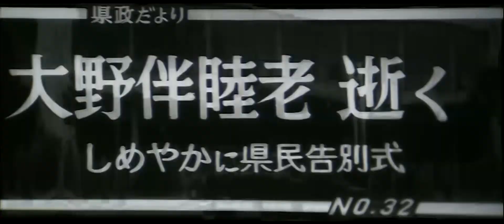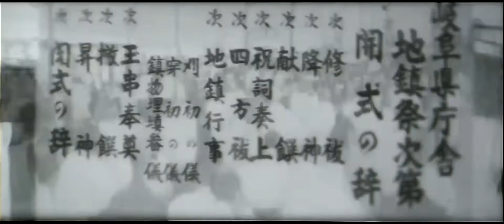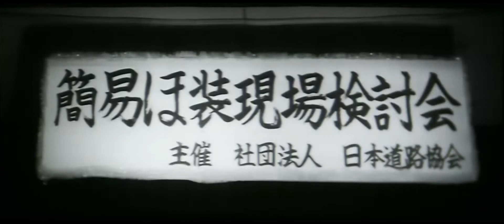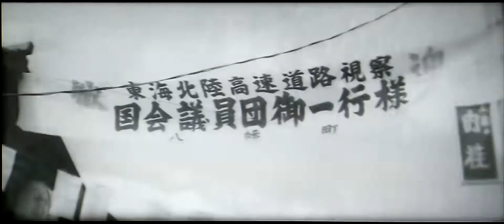昭和39年 県政だより・1964年 第二集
マレーシア元首、王妃両陛下来岐大野伴睦老 逝く。モデルになった軽舗装。手を結ぶ東海と北陸。